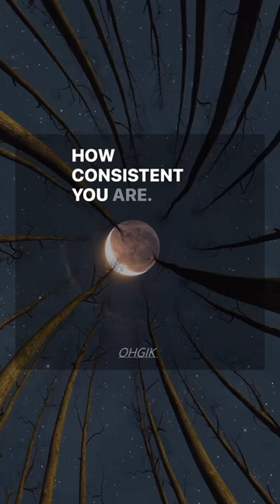No matter what always thank God